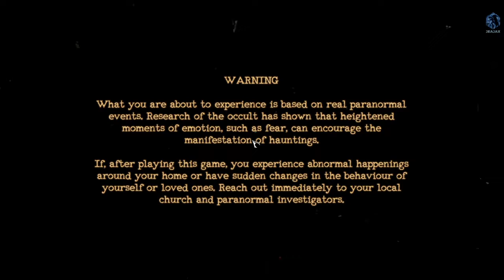Let's play! The Mortuary Assistant Part 6